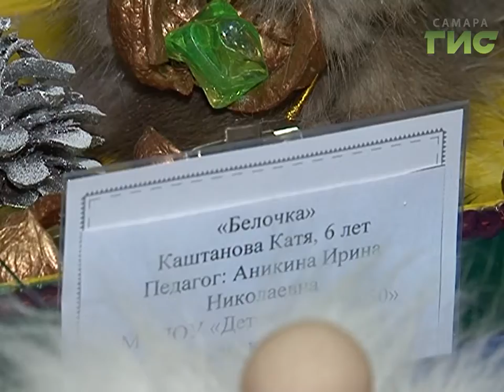Старт елок дан. Самые талантливые дети Самары получили подарки на главной городской елке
К самому волшебному празднику почти всё готово. Но главное - настроение. И каким оно должно быть, рассказали юные самарцы. Для них прошла общегородская ёлка. А мечтам, даже самым амбициозным, всё же суждено сбыться.